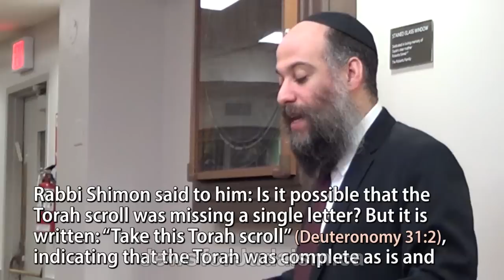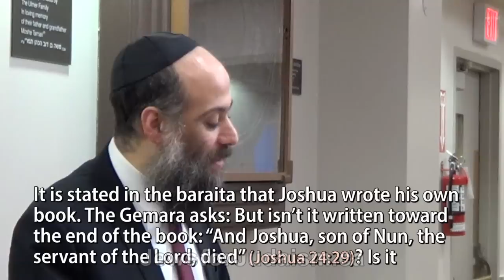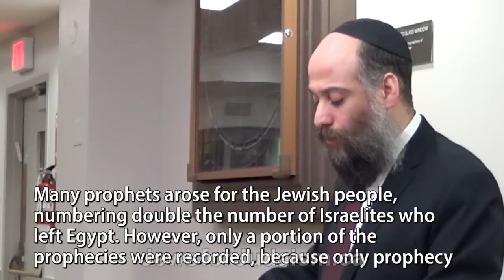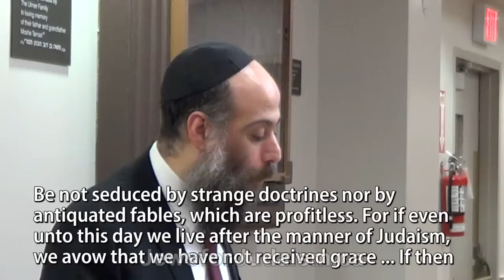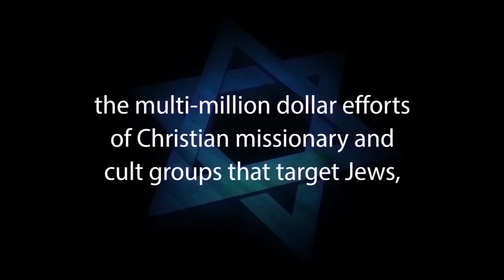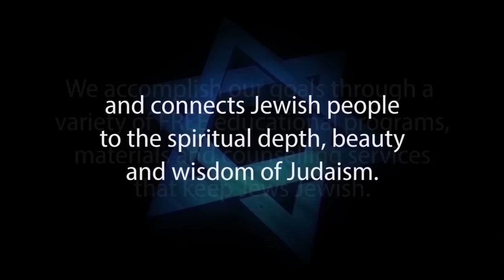JUDAISM & CHRISTIANITY: Two Faiths, Two Bibles, But Only ONE TRUTH – Rabbi Eli Cohen (one for Israel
JUDAISM and CHRISTIANITY: Two Faiths and Two Bibles, but only one can be true – Rabbi Eli Cohen

1. Hebrew-Christian missionaries convert thousands of Jews worldwide every year
2. Destructive cults cause many Jews to abandon family, friends and careers
3. Eastern religions, Buddhism and Hinduism are spiritual choices for many Jews
4. Apathy and ignorance leave many Jews unaware, unaffiliated and assimilated
5. Intermarriage is exploding with a 75% rate in some North American cities
6. Anti-Israel BDS on campus inhibits Jewish students from standing up for Israel and Judaism